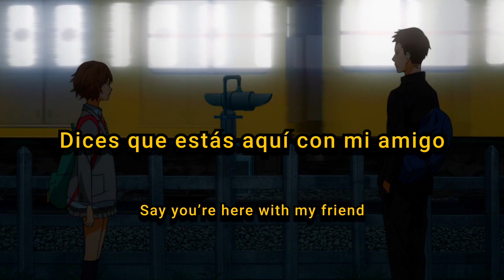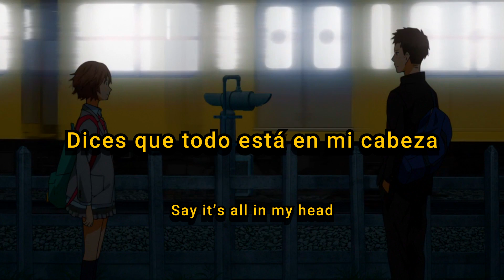Rivilin - Remedy (Sub. Español & Lyrics)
★Anime★

Song//Canción

Rivilin

★Codeine Patches★

Lyrics:

From the bottom
Even though the waters
Shallow I still feel as if
It’s above my neck
Does it hurt you
To see me suffer
Does it hurt you at all?
Can you feel a thing?

I see father
I’m so sorry
I see mother
Please don’t worry
Because the medication
Didn’t seem to work
I couldn’t get my head straight
Dreams of xverdxs!ng
Shallow breathing
No, it’s too late

I see the rain start to pour
When I think of your name
I feel the pain when you call
Say you’re here with my friend
Explosions of infinity
Say it’s all in my head
Astral projects of where
I could be happy
No, I’m not happy at all

No, don’t cry out my name
No fvck you this is it
I’m not who I want to be
But I know when to quit
Engrave your tales in my veins
Just to say you want him
I’m ripp!ng out my own flxsh
Just to say I forget
No, I won’t forget

Theirs a face
Staring back at me
Yeah what
What does it want from me
It doesn’t speak
It just follows me
Everywhere I go, yeah
Everywhere I turn

Always consuming
My thoughts
Always presuming
That maybe one day
I will just take a step
And just learn to breathe

So tell me does get
So why do I ask
Maybe cuz I’m holding on
By a thread
And secretly I’m hoping
It gives

So then you can just
Watch me fall
Until I hit the water
And let the ocean
Sky just consume me